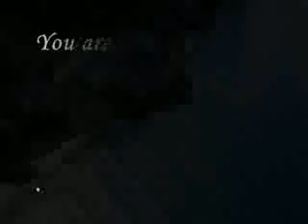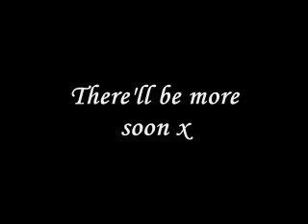New Moon - River Flows In You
I love this music and I realised the other day that I haven't made a New Moon vid yet so whoo! Here it is! ^^

Enjoy xx ( I'm team Edward btw ;D )